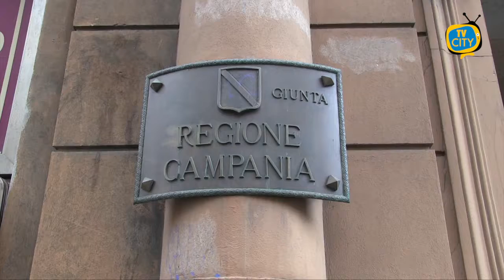Mattarella firma il decreto sugli spostamenti: Natale e Capodanno blindati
Il presidente della Repubblica Sergio Mattarella ha firmato ieri in tarda serata il decreto legge sugli spostamenti che conferma la stretta del governo sulle festività. Intanto prosegue il lavoro sulla bozza del dpcm con le misure che saranno in vigore dal 4 dicembre.
In nottata il testo è stato inviato ai presidenti di Regione, perché facciano le loro valutazioni, in vista di un nuovo confronto con il governo prima della firma.
Natale e Capodanno "blindati" dentro i confini comunali e, dal 21 dicembre al 6 gennaio, blocco degli spostamenti tra le Regioni e divieto di raggiungere le seconde case.
A Capodanno coprifuoco fino alle 7 del mattino e non fino alle 5 come gli altri giorni. "Dalle ore 22.00 alle ore 5.00 del giorno successivo, nonché dalle ore 22.00 del 31 dicembre 2020 alle ore 7.00 del 1° gennaio 2021 sono consentiti esclusivamente gli spostamenti motivati da comprovate esigenze lavorative, da situazioni di necessità ovvero per motivi di salute".
Nelle prossime ore spetterà alle Regioni esprimere un giudizio sulle misure del governo. Nella serata di ieri prima Michele Emiliano, in un'intervista tv, poi Giovanni Toti sui social, hanno criticato la scelta di "chiudere" i Comuni: "Non c'è buonsenso ma non senso", attacca il presidente ligure, "se vostra mamma vive sola a Laigueglia ma voi abitate ad Alassio, scordatevi di trascorrere il pranzo di Natale con lei".